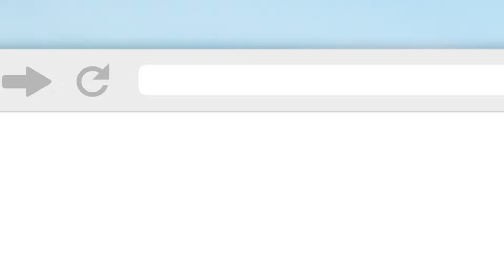Купил себе на торгах гараж с дисконтом 76 500₽ и в 2 раза ниже рынка!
Если выдумаете над тем, как купить гараж, но ничего не находите, тогда попробуйте торги по банкротству. Это новая сфера, которая стремительно набирает обороты.

В сегодняшнем выпуске Рустам Насыров поделится информацией о себе, а также расскажет про первый лот. Торги по банкротству мужчина использовал не для заработка, но это не помешало ему получить выгодный объект. Все подробности в видео.
В качестве лота рассматривается гараж 32,2 кв.м. в Московской области. Управляющий прислал все необходимые фото, Рустам убедился в надежности и принял участие. Правильный подход позволили мужчине приобрести нежилую недвижимость дешевле рынка в 2 раза.

Не тратьте время на поиск бесполезных подработок. Начните покупать недорогие лоты с нами. Для этого достаточно зарегистрироваться на бесплатный мастер класс